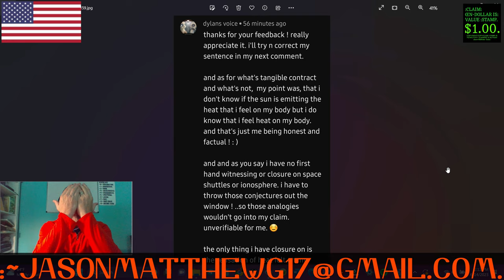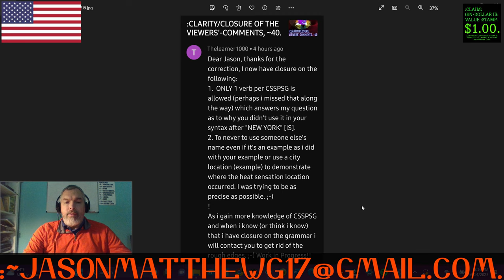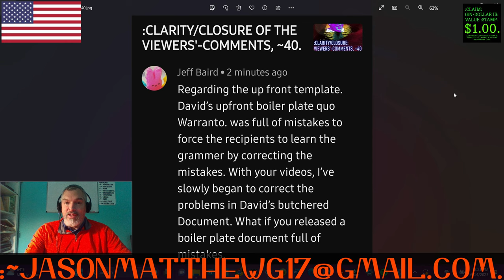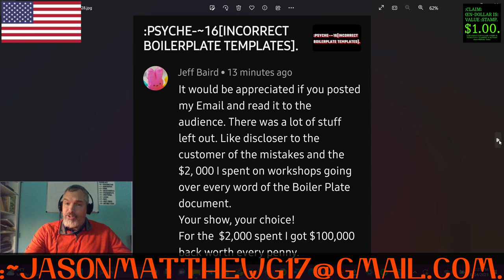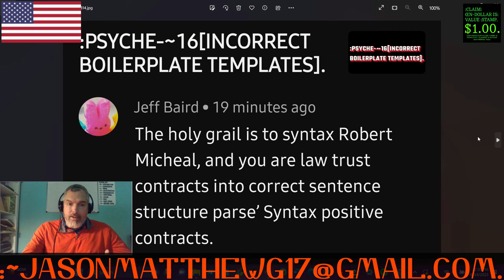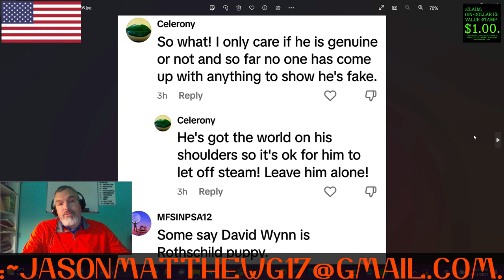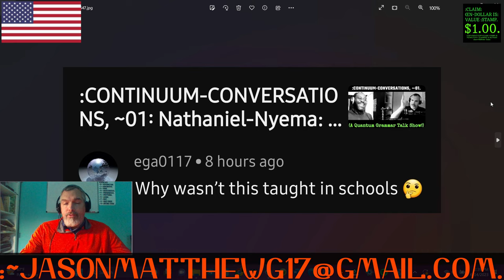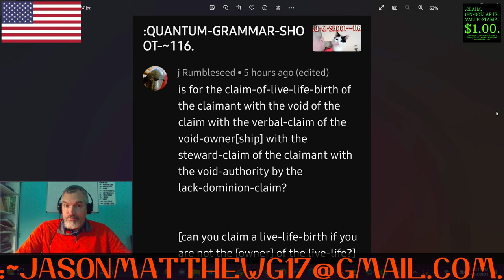:CLARITY/CLOSURE OF THE VIEWERS'-COMMENTS, ~41.